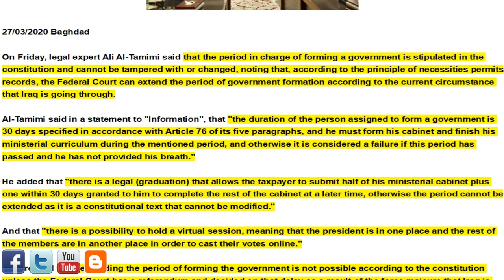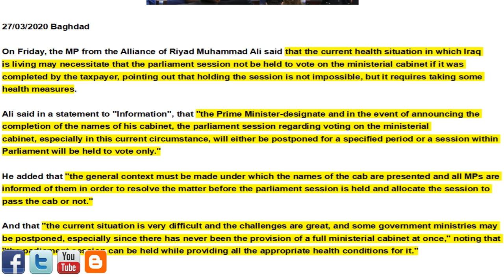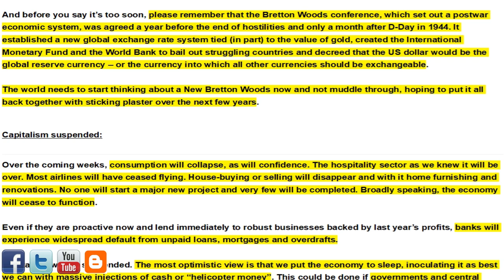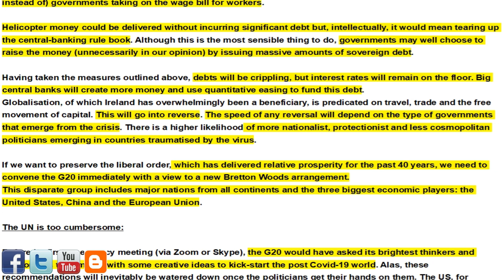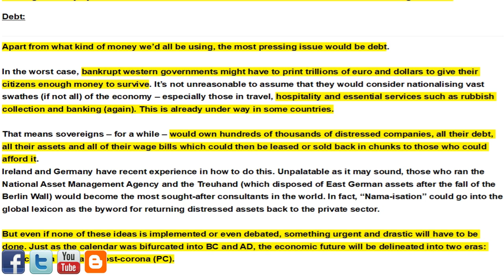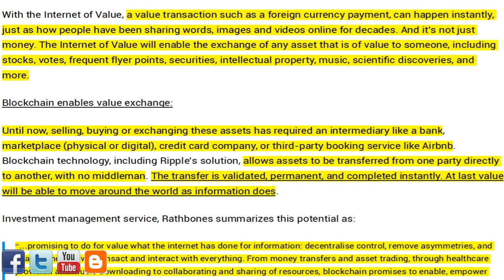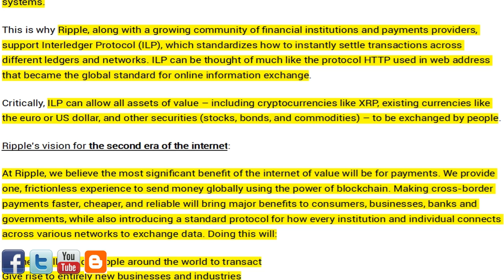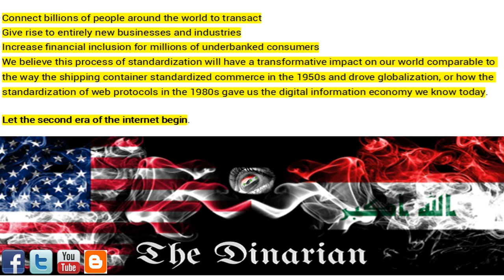🇮🇶🇮🇶 IRAQS COVID DELAY/IRAQ NEEDS A BAILOUT/NEW GLOBAL FINANCIAL SYSTEM/THE INTERNET OF VALUE 🇮🇶🇮🇶